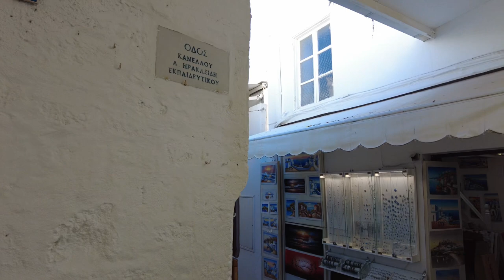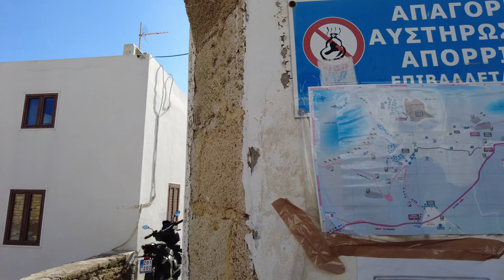Mart & Andrea in Lindos Rhodes Part 1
Andrea & Mart on a early evening trip to Lindos  couldn’t walk up to the acropolis as far too hot .